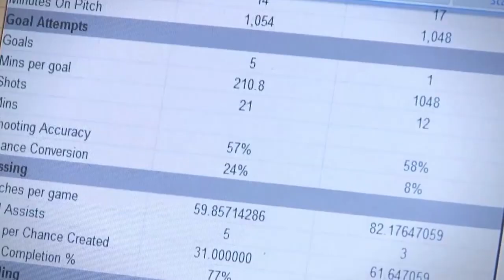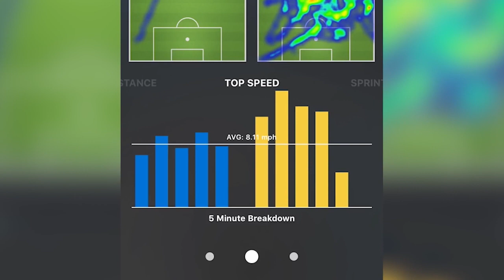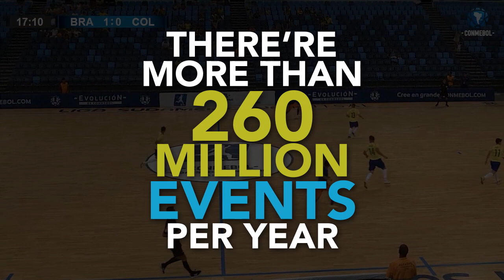Why A.I. Is Becoming Very Important In Sport| Conversations in Artificial Intelligence with Gal Oz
Gal Oz AI in Sport| startup ai entrepreneur Become an AI manager with our courses